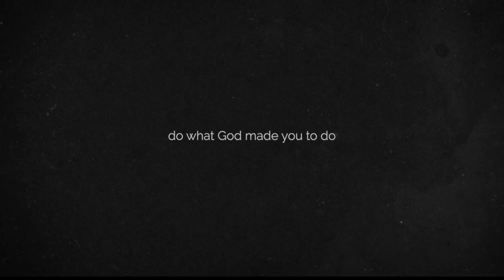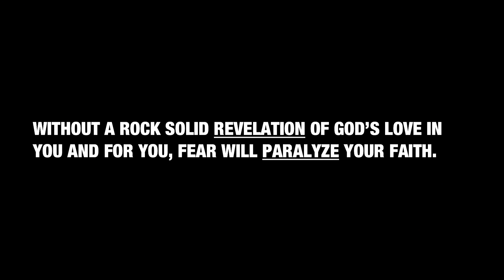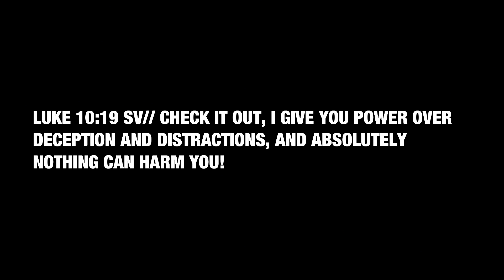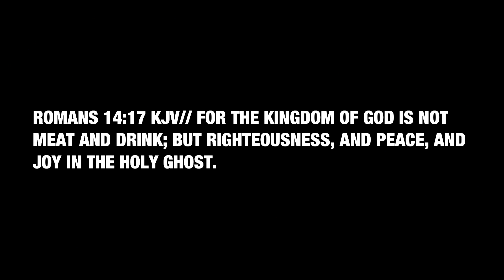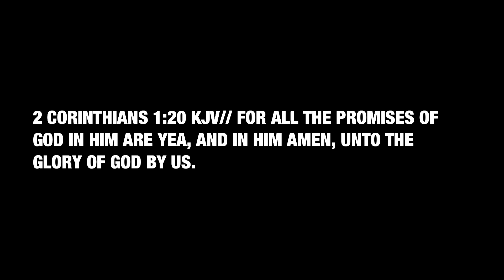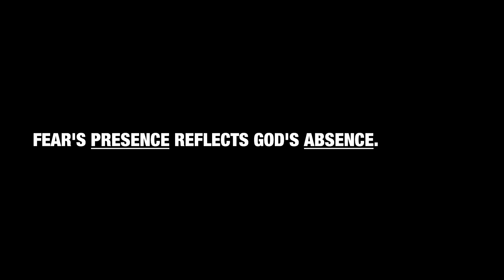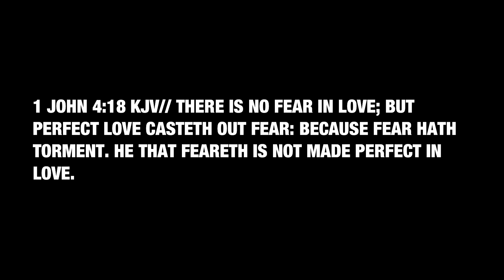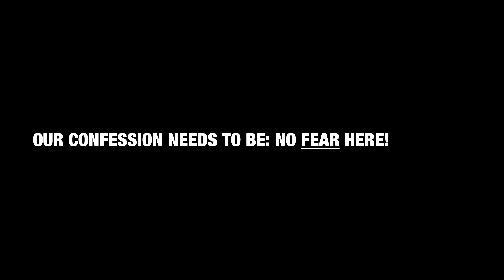The Divine Life - Pastor Dean Shropshire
This message was recorded live at chooselife CHURCH in Hobbs, NM. For more information about the ministries of Pastors Dean & Kathy Shropshire,